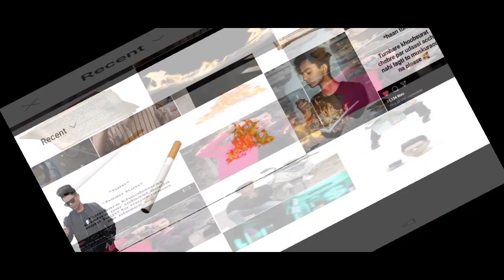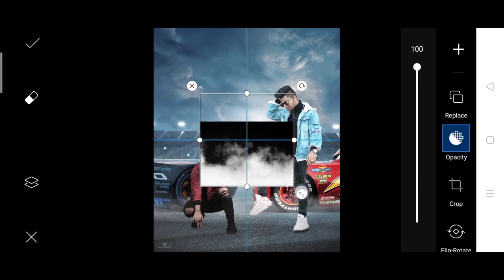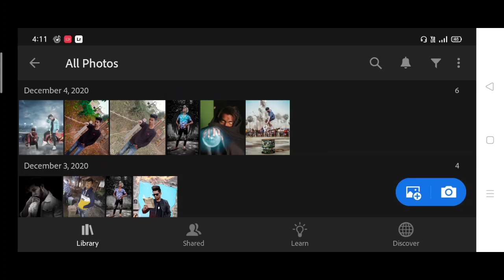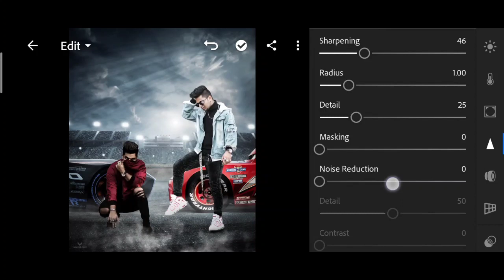Taukeer editz double Roll photo editing in PicsArt | taukeer editz double exposure photo editing